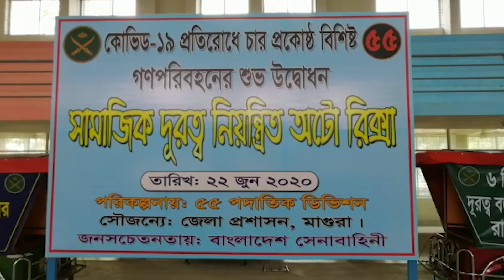সামাজিক দূরত্ব নিয়ন্ত্রণের প্রচেষ্টা